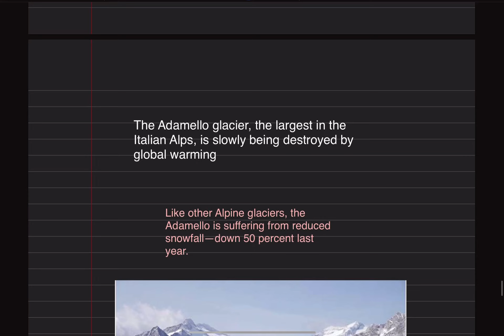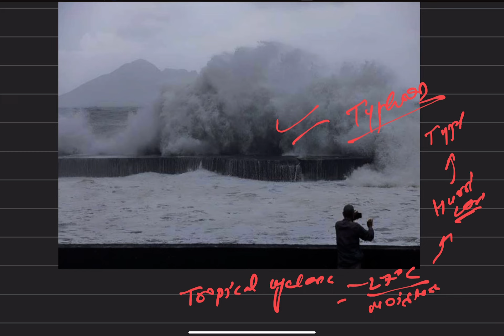GES SERIES II 5th September 2023 IIPacific decadal oscillation Adamello glacier etc IISaurabh Pandey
This session covers all important topics  of geography, environment . and science ( GES SERIES)
to access my content